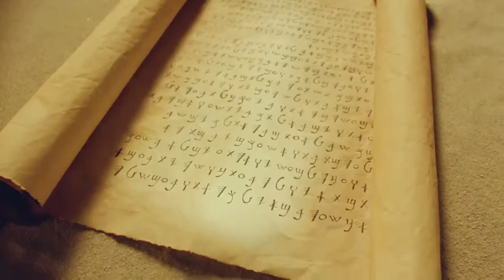Invitation to Know Jesus Personally Kermanshahi (کوردی خوارگ) People/Language Movie Clip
This is Invitation to Know Jesus Personally Kermanshahi (کوردی خوارگ) People/Language Movie Clip from Jesus Film [1_111677-jf6161-0-0]

Other names for this language are: Kurdish, Southern; کوردی خوارگ; Bayray; Feyli; Garrusi (Bijari); Kalhori; Kermanshahi (Kermanshani); Kolyai; Kordali; Luri; Maleksh ahi (Maleksh ay); Malekshahi (Maleksh ay); Sanjabi

This language is spoken in: Iran (Īrān, ایران)

This language is spoken by: Carduchi; Kurd; Kurd Southern; Kurdish; Sorani; Sorani Kurd; Southern Kurd